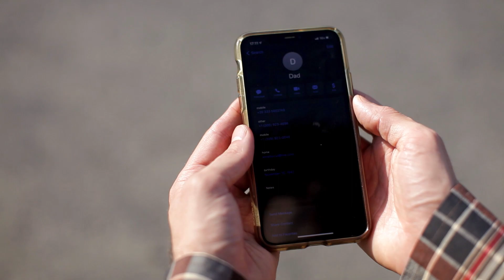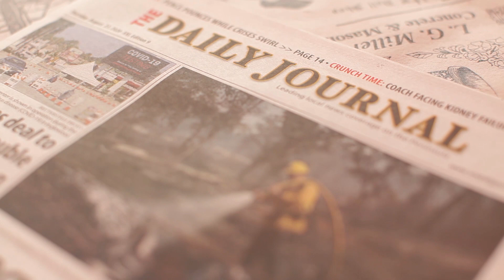Human Barbie • Life of Ed • The Moment [OFFICIAL MUSIC VIDEO]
'Official Music Video for "The Moment"
by Human Barbie

From the film "Life of Ed" • A cinematic companion to Human Barbie's debut album "GET a LIFE"

Starring:
Ed Mattiuzzi • "Ed"
Edoardo Mattiuzzi • "Dad"

Filmed and edited by:
Justin Possenti

PSTX-022D6

Christopher Leopold - Vocals, Bass, Guitar, Piano
Matthew Brundrett - Drumkit
Angela Vicente Asato - Vocals
Aura Bakker - Vocals
Sera Timms - Vocals
Jens Kuross - Vocals

Recorded and mixed at Majestic Wizard Studios, Los Angeles, CA.

Under exclusive license to Poor Man Records

• Lyrics •

Save my face and drain the features from it.
Turn my faith and send the preacher running.
Let me go because the moment said so.
don’t ask why we live and then why we die.